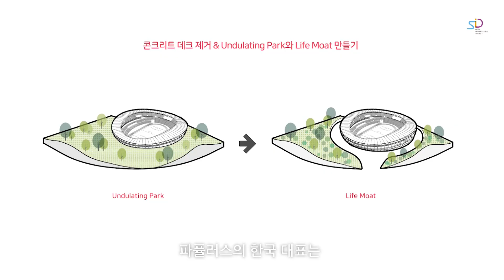잠실에 새로운 야구장이 생긴다? 코엑스 3배 크기의 새로운 복합공간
서울 잠실에 새로운 복합공간이 들어설 전망입니다. 2조원의 사업비가 투입된 대형 개발 프로젝트는 잠실운동장 일대를 국제 스포츠 및 마이스 산업의 중심지로 탈바꿈 하는 것이 주된 내용인데요. 서울시는 우선협상대상자로 한화 컨소시엄을 선정했으며, 부지에는 코엑스 3배 크기의 컨벤션 시설과, 3만 3천 석 규모의 야구장, 특급 호텔 등이 들어설 예정입니다. 더 자세한 정보는 상단 영상을 통해 확인해 보세요.